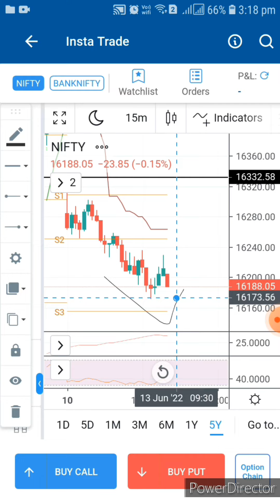Candle stick/Strategy/Nifty/Bank Nifty/Option Strategy/Option Trading Strategy/Chart Pattern